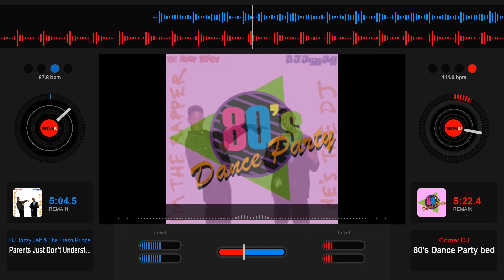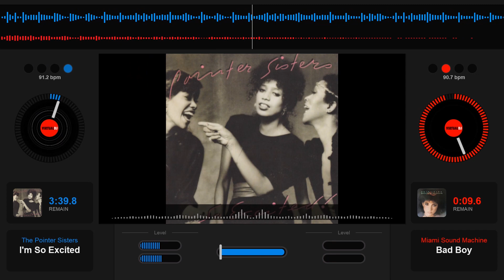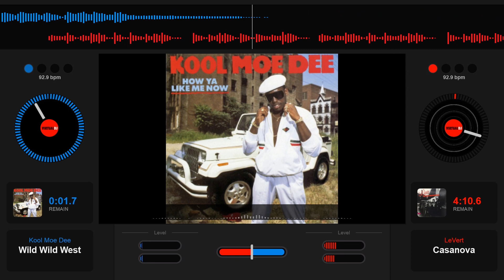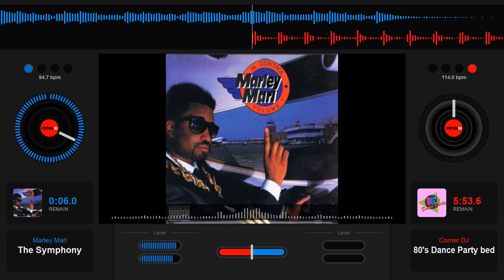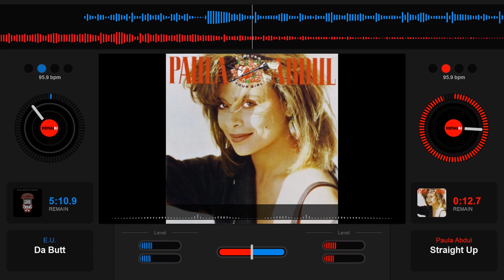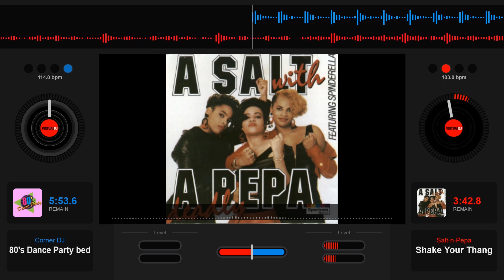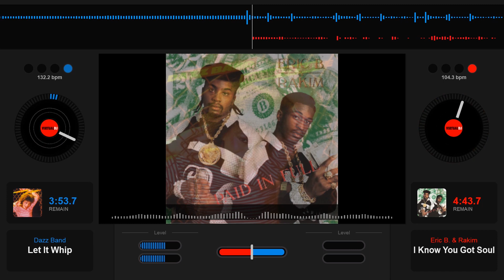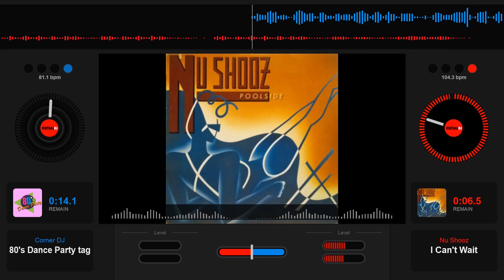Corner DJ Presents: 80's Dance Party Vol. 1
Dance like it's still the 80's!

(But don't hurt yourself!)